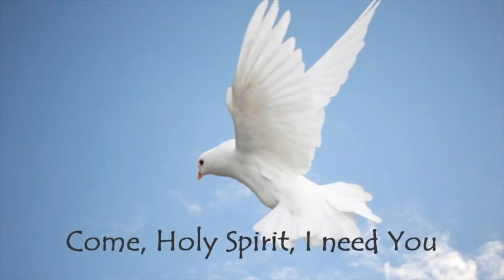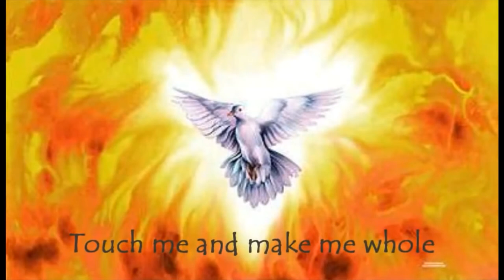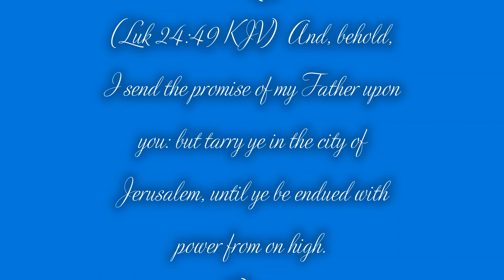Come Holy Spirit!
May He, God, the Holy Spirit, reveal the Son even more clearly as you listen.